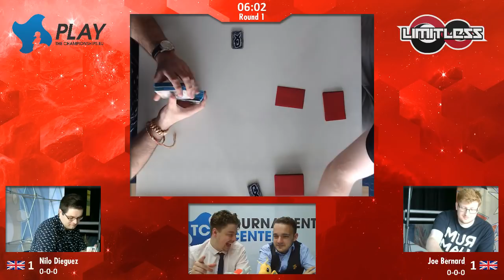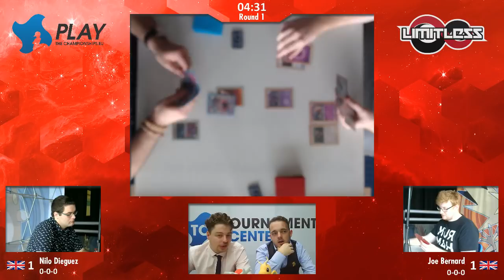Sheffield Regionals TCG R1 - Nino D. vs Joe B. (Zoroark/Exeggutor vs Malamar/Necrozma)